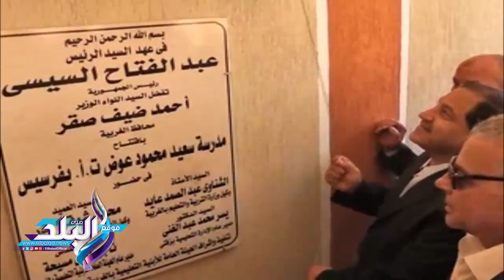صدى البلد | محافظ الغربية يفتتح مشروعات صرف الصحي ومدارس ومراكزخدمية بزفتي